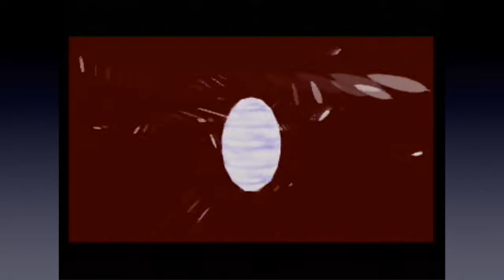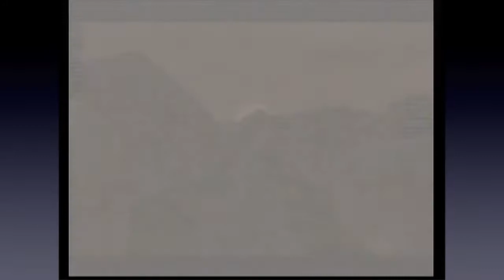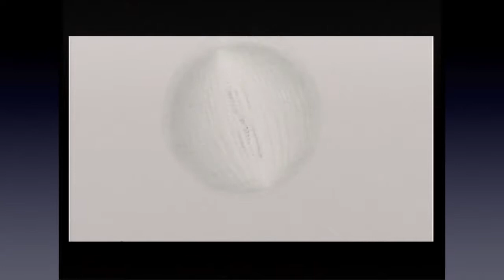The Legend of Zelda: Majora's Mask - Part 21: Time for Puns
Rachel tries to save the farm from invaders again while I make a bunch of puns about time.